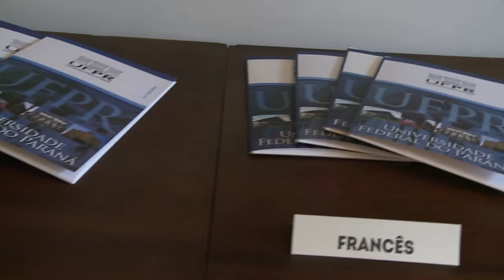Informa | Recepção de estudantes estrangeiros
A UFPR recebe todos os anos estudantes intercambistas de vários países! E nesta sexta-feira foi o dia de dar a eles as nossas boas-vindas. A cerimônia foi promovida pelo Celin - Centro de Línguas e Interculturalidade e pela Agência Internacional da UFPR.